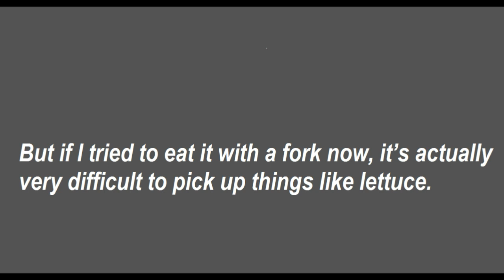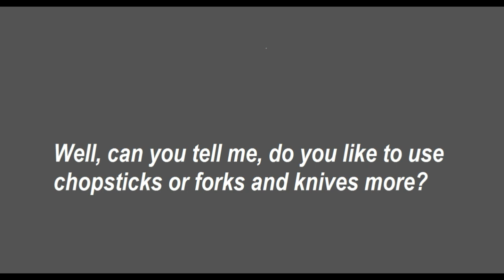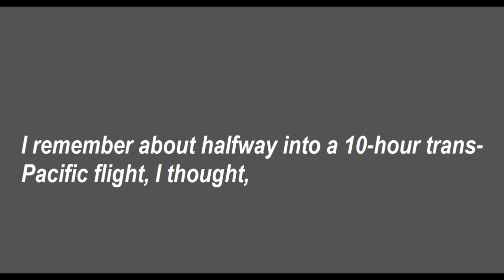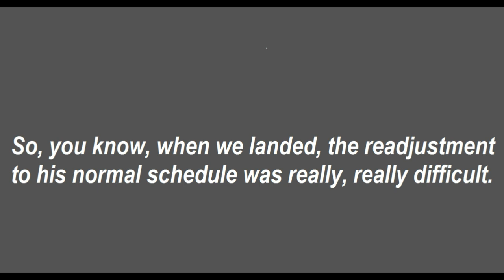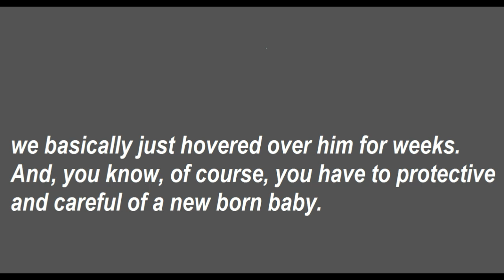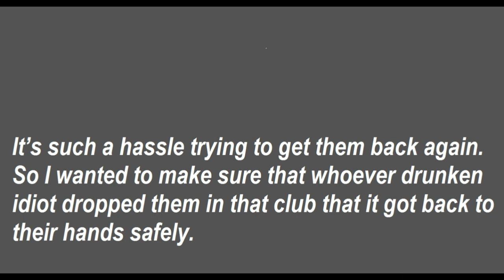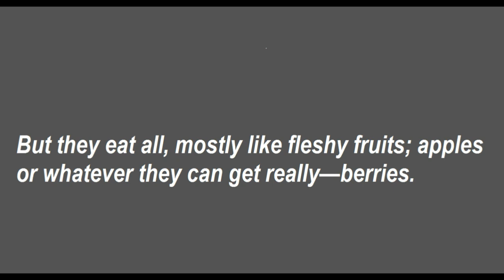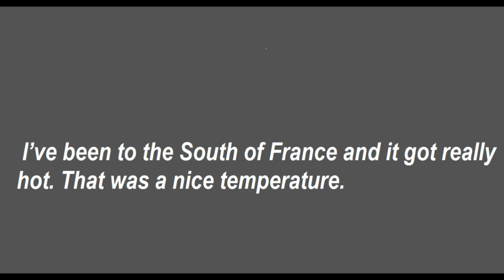English Listening Speaking Practice @ESL Learning English